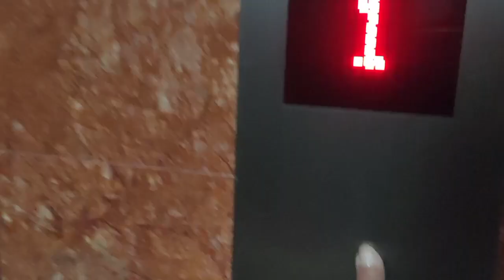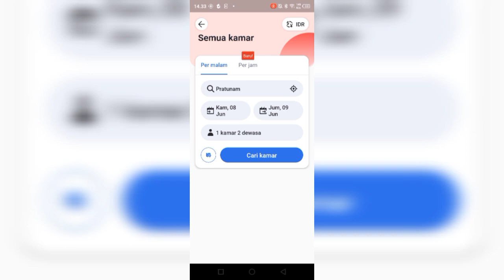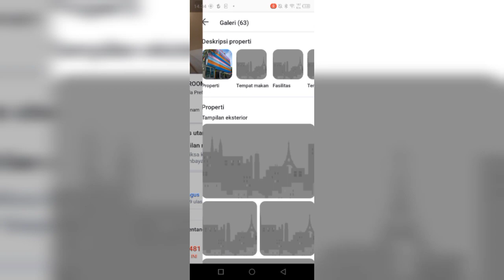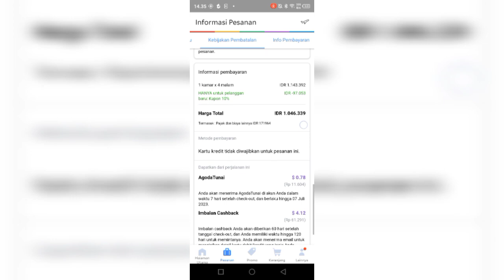Rekomendasi hotel murah di Bangkok Thailand lokasinya di Pratunam